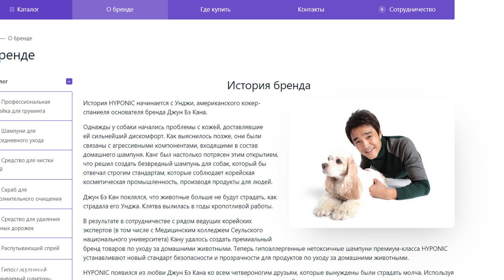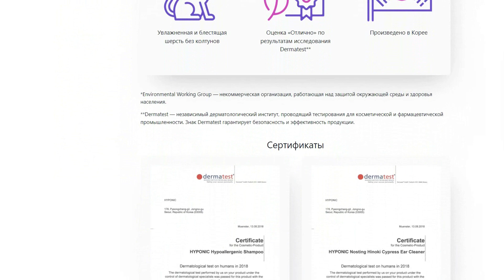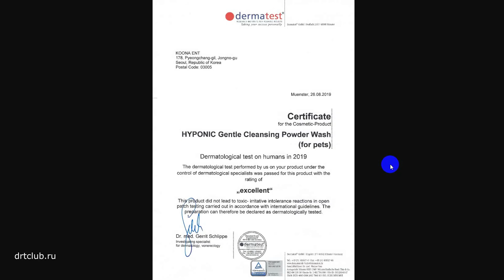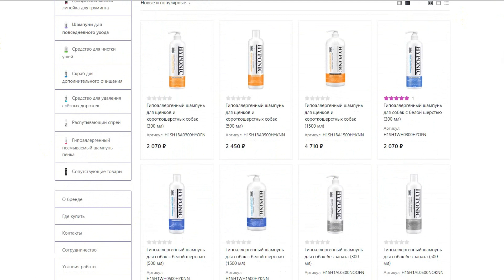Как убрать слёзные дорожки у белой собаки. Корейский шампунь для собак от HYPONIK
Новый южнокорейский бренд гипоаллергенной косметики для домашних животных HYPONIC.
✅Гипоаллергенные нетоксичные шампуни премиум-класса для собак и кошек.
✅Высококачественные ингредиенты и результаты передовых исследований.
✅Средства HYPONIC прошли дерматологические испытания и получили оценку «Отлично» от Dermatest.

OZON банк: 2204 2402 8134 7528 Елена Игоревна Ю
❤️️ СПАСИБО

Всем привет! Меня зовут Лена, а моего непоседливого шилопопика породы джек рассел терьер - Джек. Мы с удовольствием делимся своим опытом с другими собаководами на страницах блога а сравнительно недавно начали вести этот канал на YouTube.

Делитесь своим опытом и впечатлениями в комментариях к любому просмотренному видео!